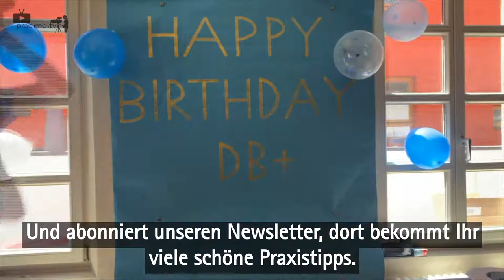Dampfbremse pro clima DB+: Die wichtigsten Fakten in 60 Sekunden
Sie war schon da, da als die meisten noch gar nicht wussten, was Luftdichtung ist: die pro clima Dampfbremse DB+ ist jetzt 30 Jahre alt. Sie ist ökologisch, schützt vor Baufeuchte und hat beste Werte im Schadstofftest.
In diesem Kurzvideo stellen Jan Bernhard und Heide Merkel von proclima.tv die wichtigsten Fakten zur DB+ vor.

Habt ihr Fragen? Dann schreibt oder ruft an - die Kollegen in der Technik-Hotline helfen gerne weiter